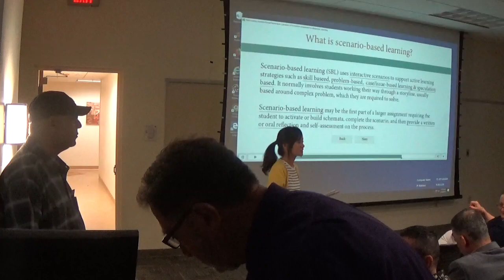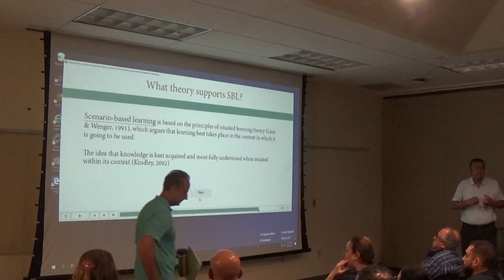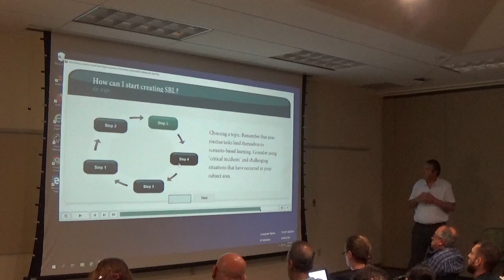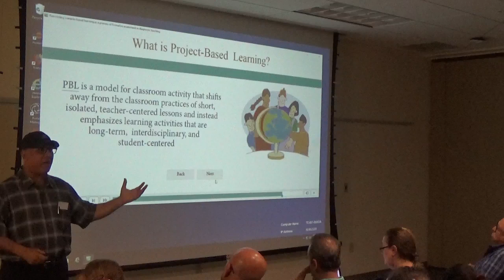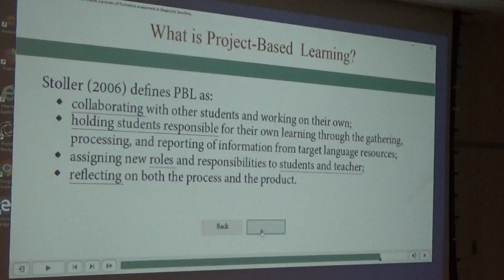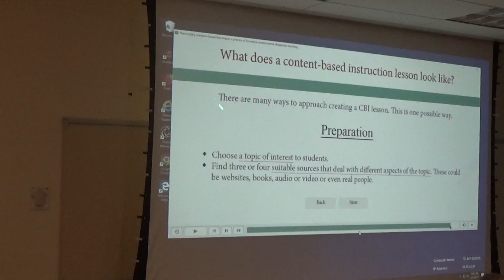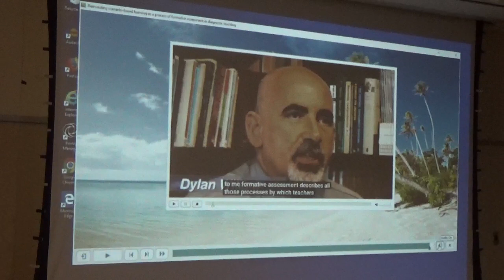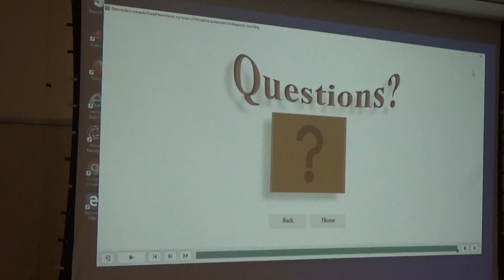What Is Scenario based learning